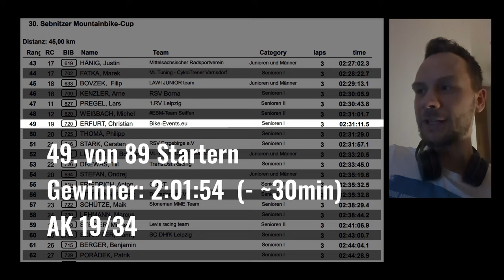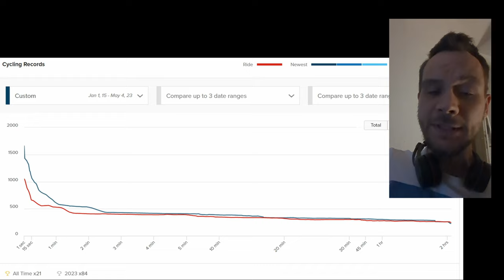302 WATT NP und NUR PLATZ 49/89 😲 Sebnitzer MTB Cup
MEEEGAAAA!
Zum Auftakt des MTB Sachsen Cups ging es nach Sebnitz - natürlich wieder mit Schlamm 😓

Trotzdem hab ich die Strecke hart gefeiert, wie auch die komplette Stimmung.

In diesem Sinne hab ich mir gedacht - ich level mal ein bisschen hoch und produzier einen geileren POV-Film zum Rennen. Ich bin gespannt, was ihr sagt und wünsche euch beim Schauen viel Freude!

===   DU BRAUCHST NEUE TEILE?   ===

Jedes Mal, wenn du über meinen sponsored Link bei RoseBikes kaufst, verhilfst du dem Kanal zu cooleren Videos - ohne, dass es dich mehr kostet.

Alter: 30+
Gewicht 80kg
FTP: 329 Watt - 4,12 Watt/kg

00:00 Intro
01:40 Rennen
2:32:39 Outrogelaber

===   WIN-WIN   ===

Kauf deine Bikeparts über meinen sponsored Link und unterstütze den Kanal, ohne mehr zu zahlen

optimiere dein Radeln und tu dir was Gutes - BikeFitting & Leistungstest über Hardy

===   MITGLIED WERDEN   ===

Als Kanalmitglied hilft du, mehr solcher Videos zu produzieren:
Mein Dankeschön dafür sind RAW Racing Footage Videos - hautnah das Rennen erleben, wie es für mich war.

===   BIKE EVENTS LINKS   ===

Du willst schneller werden? Schau dir die Fahrtechniktrainings an :)

===   MEINE BIKE PARTS   ===

DJI ACTION 4
SD KARTE

=== MTB RENNEN IN SACHSEN ===
Der MTB Sachsen Cup ist eine zielsichere Quelle für geile Rennen in Sachsen. Eigentlich ein Muss :-D